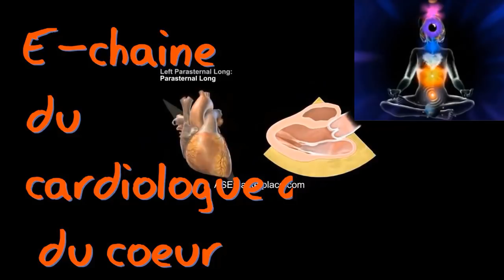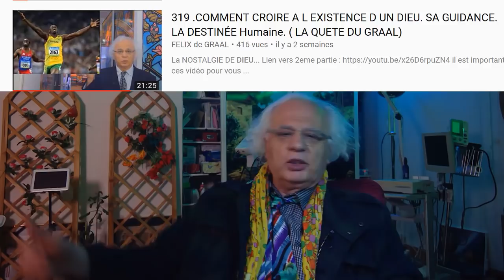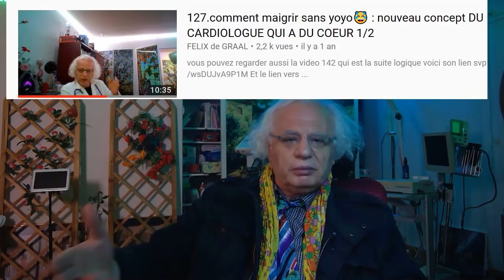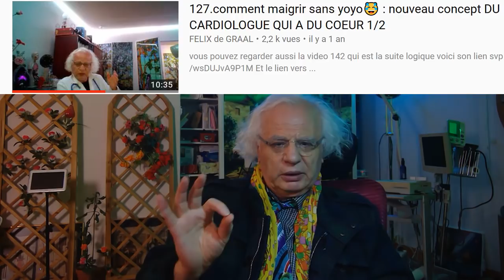326 UNE CHOSE QU IL FAUT JAMAIS FAIRE SI VOUS PRENEZ DES MEDICAMENTS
Des liens
EN TEMPS réel avec bcp émotion je suis révolté de voir comment l etre humain s est dégrade à ce point on dirait un égaré ne sait plus gérer son corps car hypnotisé par cette société de consommation et de l obsolescence programmé
Tout est faux dans ce monde je le dis sans hésitation celui qui veut renaître de nouveau on le traite d originale atypique
Regardez autour de vous rentrez en vous les comme de mes chers fans en bas de cette vidéo le prouve je les remercie du fond du cœur de leur parti ils le motivent pour continuer ce travail sacré
Quia le courage de défier les peurs de cette société des riches ...
J ai dû travailler la nuit et les WE pour payer mes études de médecine
On a toujours le choix .